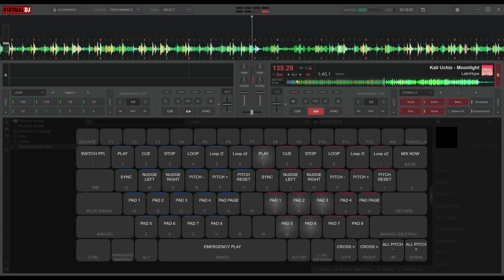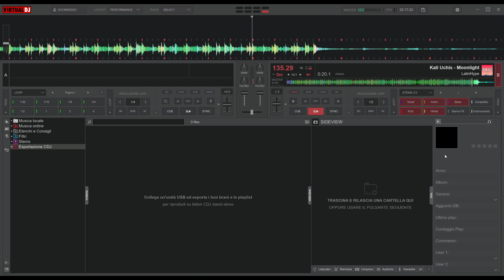-Kali Uchis - Moonlight remix per video Youtube-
Oggi vi presento un mio remix creato esclusivamente in digitale con virtual dj!